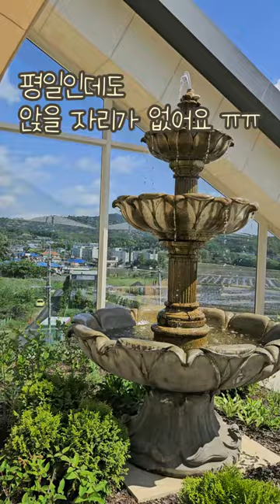동네당구장 "내뉴의 나른한 외출" (모쿠슈라 카페)